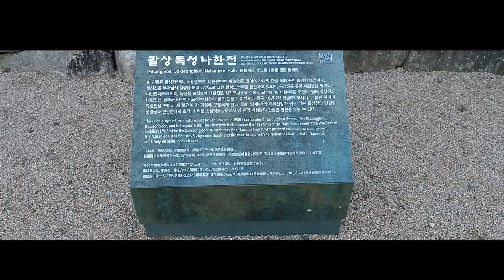4K💥UHD 🎬 CINEMATIC BUSAN KOREA🇰🇷 BEOMEOSA TEMPLE TOUR 부처님 오신날 맞이 부산 범어사의 낮과 밤 풍경을 시네마틱한 분위기로 담았어요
This video captures the beautiful scenery of Beomeosa Temple during the day and at night when lotus lanterns are lit all over the temple in a cinematic video, which is a representative temple in Busan on the occasion of Buddha's birthday.

Beomeosa Temple was founded by the Great Master Uisang in the 18th year of King Munmu of Silla (678). It is located in the middle of Mt. Geumjeong in Geumjeong-gu, Busan, Korea.

It has historical significance as a famous temple in Korea that has produced many high priests.

I would be very grateful if you watched the full video.

🎬SHOOT🎞
🎬DATE OF SHOOTING🎞 MAY 05, 2022

00:00~04:02
15:00~17:34